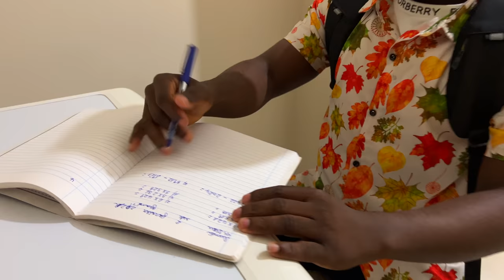Ti frem jalou #5 Misye pete koumen ak bofre an vin gade koze|JJM|NATHALIE|LIGHTMAN